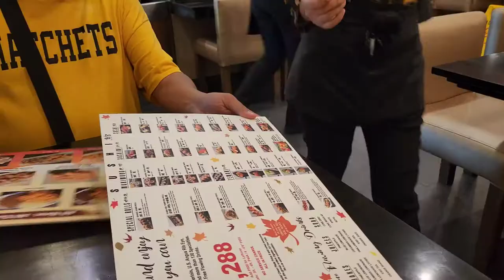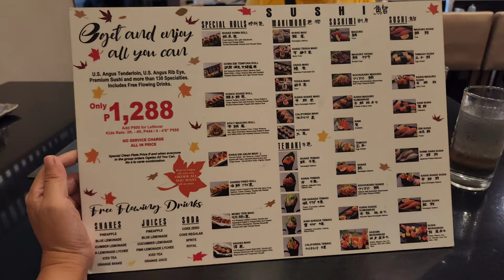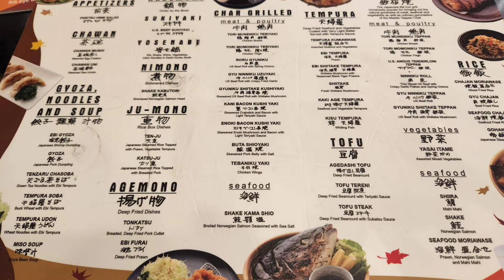Ogetsu Hime Eat All You Can Buffet Japanese Restaurant planttorneyg Food & Travel Vlog